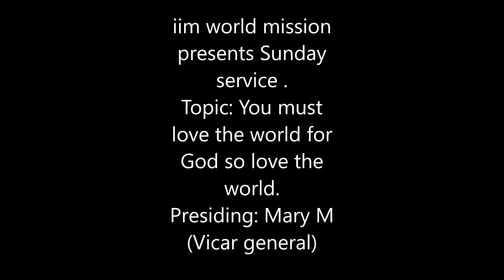Love the world for God so loved the world: Mary N(VG)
Broadcast summary:
In this broadcast we reveal to you how to stop turning your back on the world and instead love the world profitably.
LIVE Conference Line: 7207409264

Sow and harvest:                                                                                                                              Money increase seeds
Job and job promotion seeds
Health seeds
Destroy enemy seeds
Love/romance and marriage seed
For products, services, questions or assistance call or Text 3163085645
Youtube: Daily Church with idika imeri